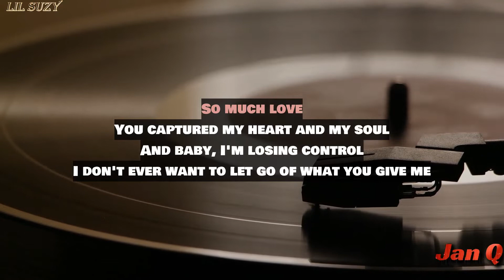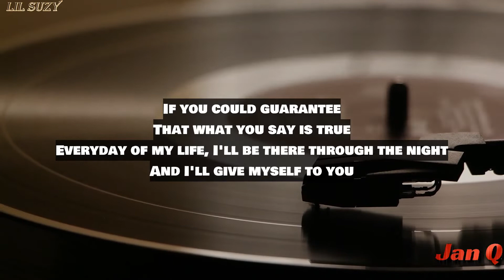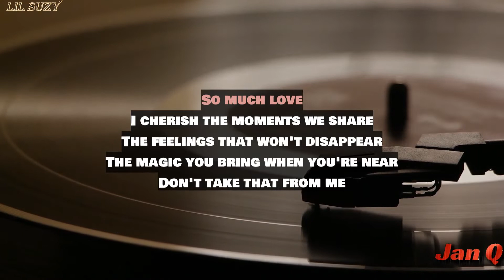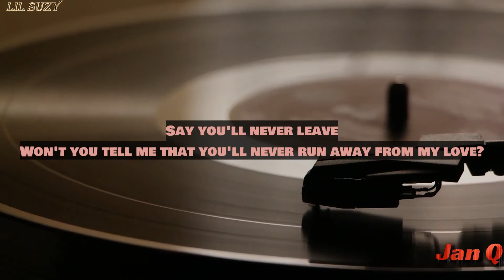Lil Suzy - Promise Me (Lyrics)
From the album "Life Goes On"

Photo:

Artist: Lil Suzy
Music  Publisher: METROPOLITAN RECORDS

Promise Me (Bonus Track) · Lil Suzy